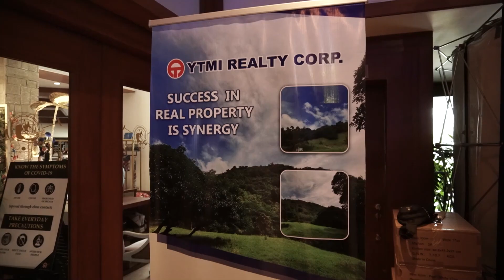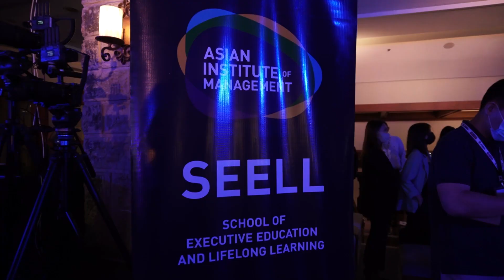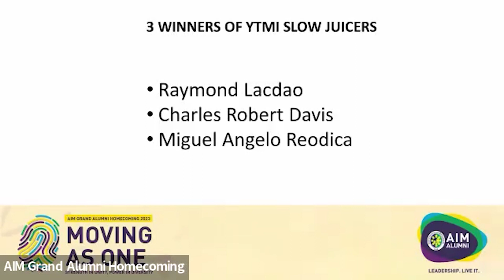AIM Grand Alumni Homecoming 2023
Moving as One
February 25, 2023
Manila Polo Club